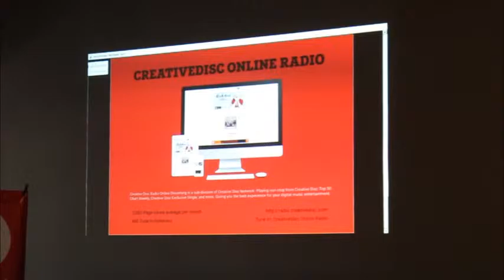CREATIVEDISC 11th Anniversary Media Gathering Party in Padang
Video CREATIVEDISC 11th Anniversary Media Gathering Party in Padang at Rimbun Coffee.
Hosted by Wery & Verdy.